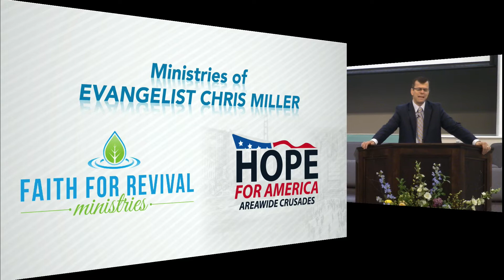August 24 service